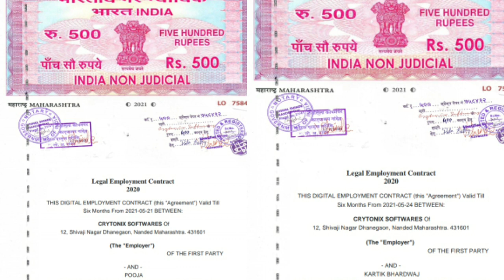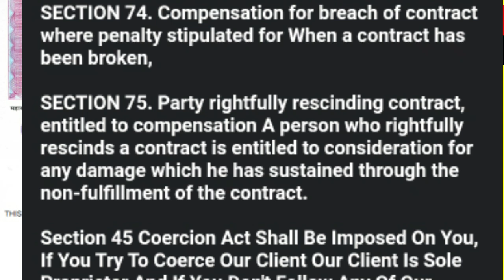Crytonix_Software Data Entry Job fraud or Real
Follow our Instagram handle let's start talk

Follow Our Facebook Page let's start talk here